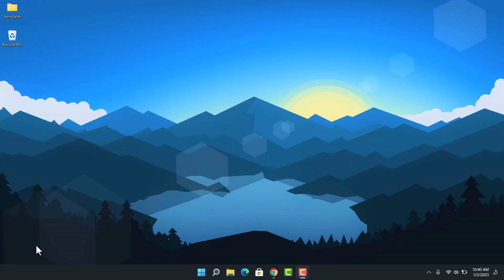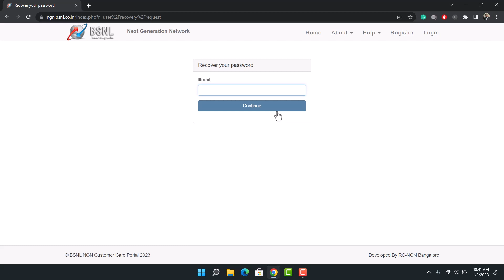BSNL - How to Reset Password?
This video guides you in quick easy steps to reset your BSNL password. So make sure to watch this video till the end.

~ Chapters:
0:00 Introduction
0:16 Browser Link
0:36 BSNL How to Reset Password
1:12 Conclusion